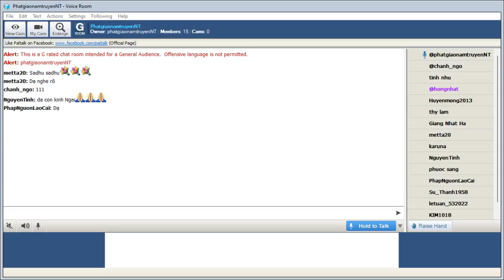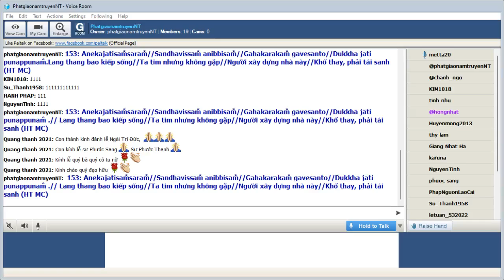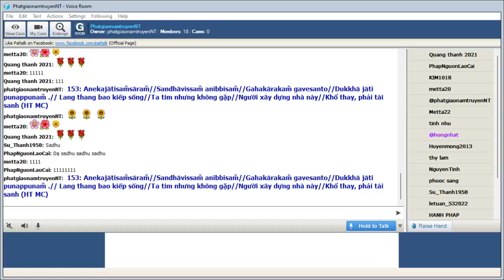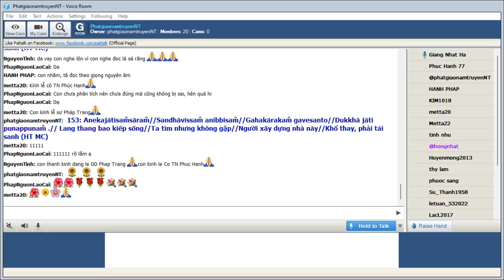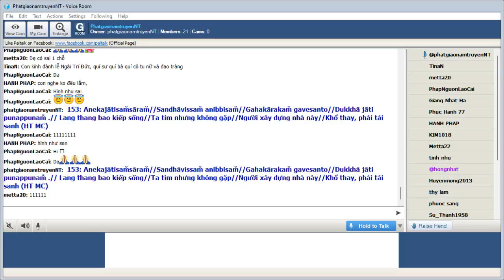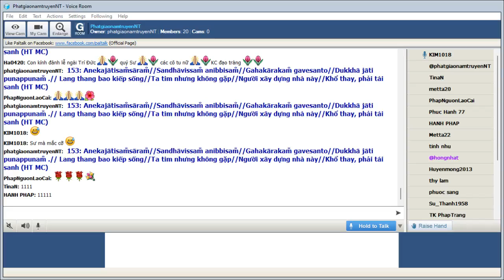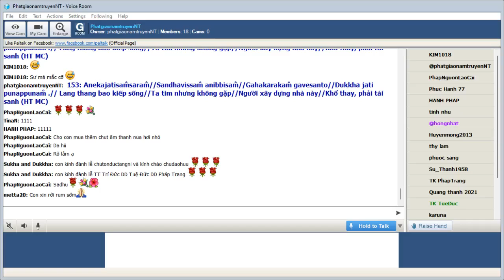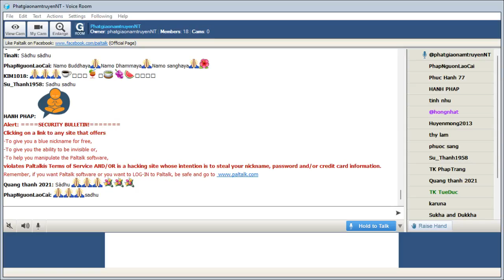11-06-2022_Room PhatgiaonamtruyenNT Thứ Bảy. Ngài Trí Đức giảng Pháp Cú Kinh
PhatgiaonamtruyenNT Thứ Bảy June 11-2022.Ngài Trí Đức giảng lại từ vựng,ý nghĩa & duyên sự Pháp Cú Kinh Số 153 .*--*---*-